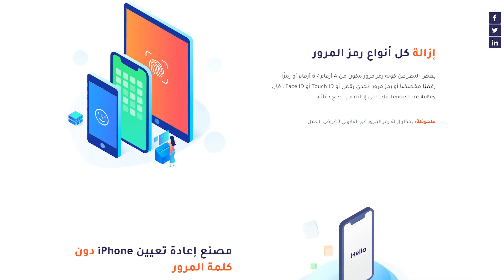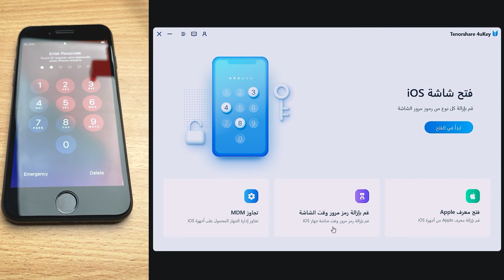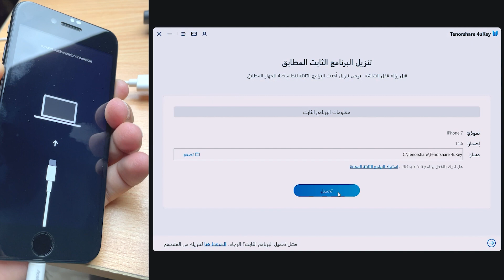طريقة فتح قفل الايفون أو الايباد بعد نسيان رمز الدخول بدون iTunes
رابط البرنامج
الكود = Magdy
الكود = AG147
الكود = FA999